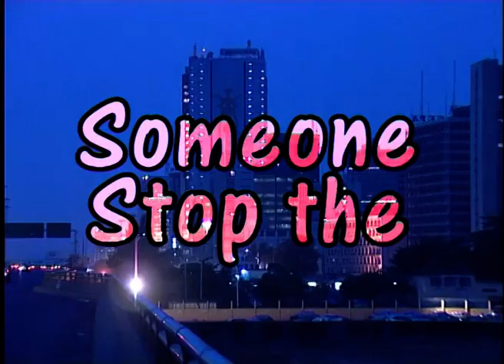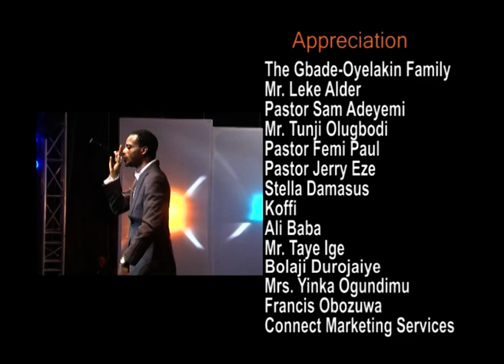(9ice on the Show Part 2) 9ice Performs "No Be Mistake" for the King of Talk!